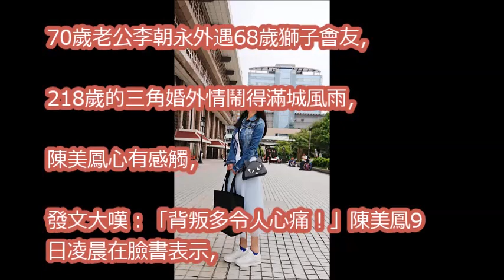陳美鳳感慨周遊尪外遇 「多愛自己」突破盲腸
鏡週刊 鏡爆頭條》獨家畫面 80歲周遊被劈腿 李朝永摩鐵約會68歲獅奶

「我只愛你一個」李朝永百通電話求饒 周遊記者會聲淚俱下卻不分手！ 關鍵時刻 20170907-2 粘嫦鈺 王瑞德 粘嫦鈺